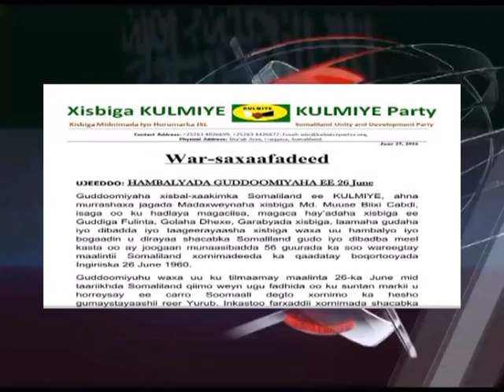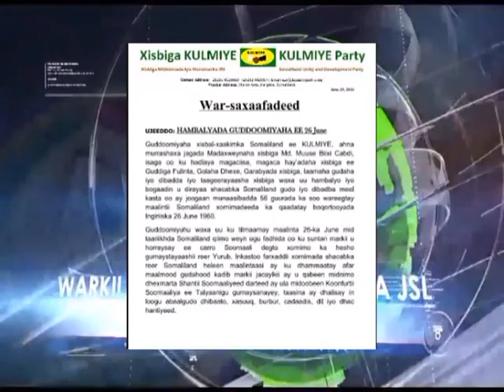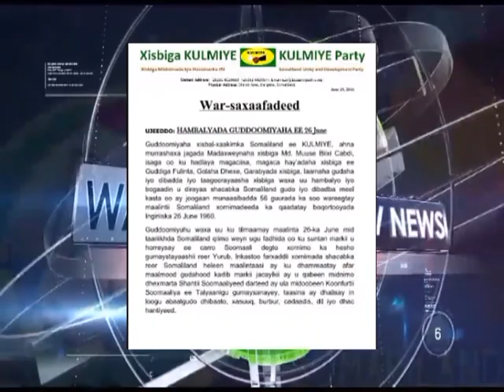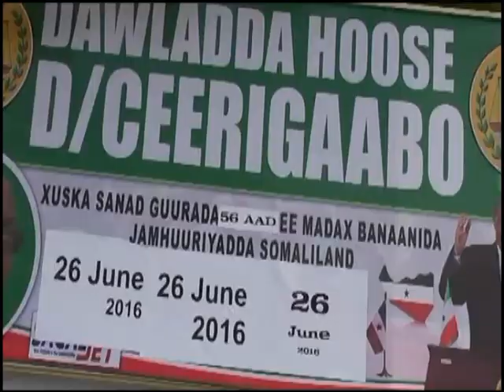Warka Tv-ga Qaranka ee Danbe oo dhan. Sun-26-Jun-2016.kh